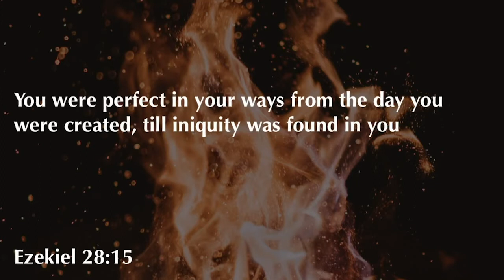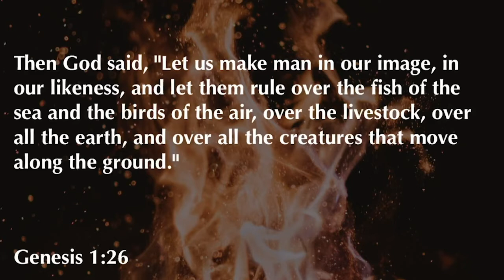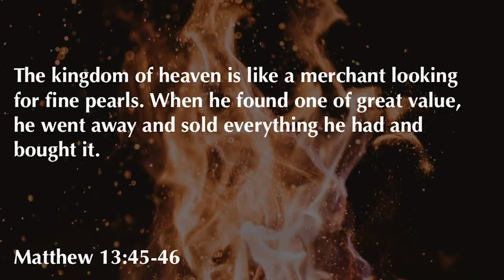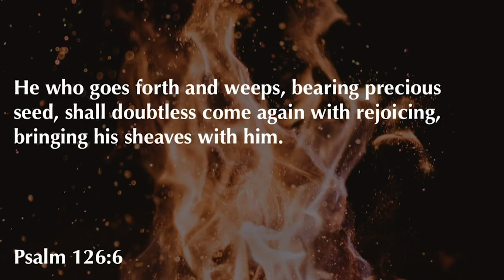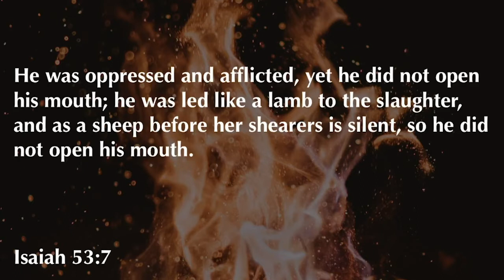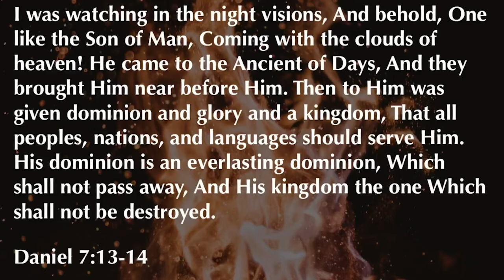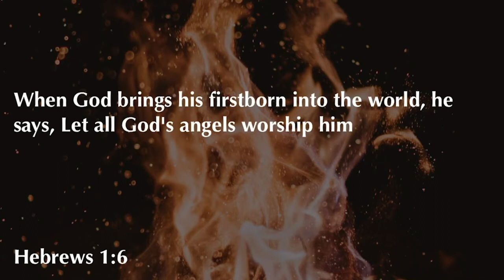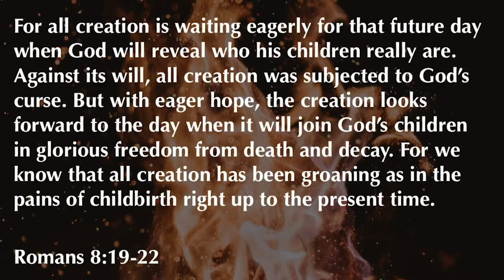Revelation 5 | The Lion Is A Lamb | 11.29.20